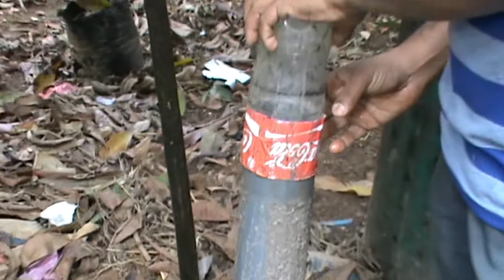අඩු වියදමින් ජීව වායු ජනකයක් ගෙදරදීම හදමු (Home made bio gas unit of Fruit Gardener)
Home made bio gas unit of Fruit Gardener